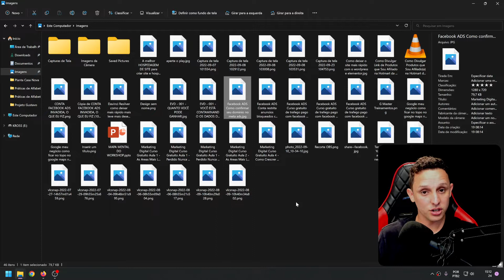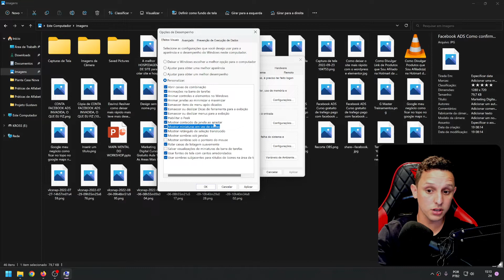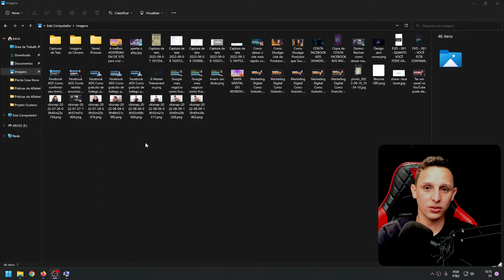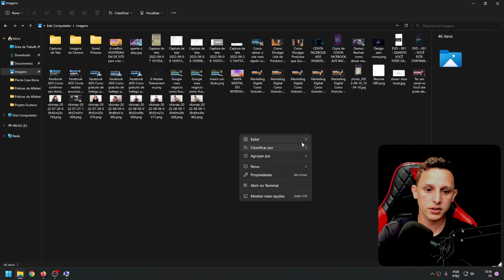Como voltar a exibir as miniaturas de imagens e pastas no Windows 11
Resolvido - Neste vídeo mostro como resolver o problema das miniaturas não estarem aparecendo apos a atualização para o Windows 11. Descubra neste vídeo como voltar a exibir as miniaturas de imagens e pastas no Windows 11.

Fix Thumbnails Not Showing on Windows 11 (Solved)